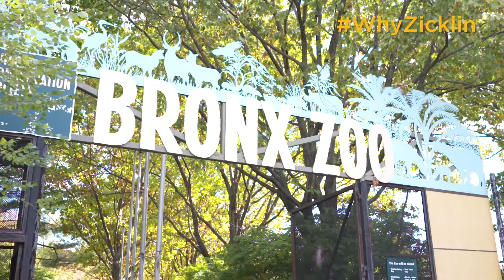WhyZicklin: Executive MBA in Healthcare Administration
Starring Zicklin student Jemima Louis (Executive MBA in Healthcare Administration, '23).

Founded in 1969, Zicklin’s Executive MBA in Healthcare Administration (EMBA HCA) program is designed to give you a world-class graduate business education that combines a solid foundation in management theory and practice with a focus on major forces shaping the healthcare sector.

You will learn about business administration in the healthcare industry from distinguished Zicklin School of Business professors and local healthcare practitioners. This prepares you for a wide range of leadership roles in healthcare’s rapidly changing landscape. Healthcare concepts, topics, and cases are integrated in the curriculum, helping you develop a 360-degree view of the healthcare sector while you build a strong foundation of business fundamentals that can be applied to any industry.

The Executive MBA in Healthcare Administration program leads to a Master of Business Administration degree.